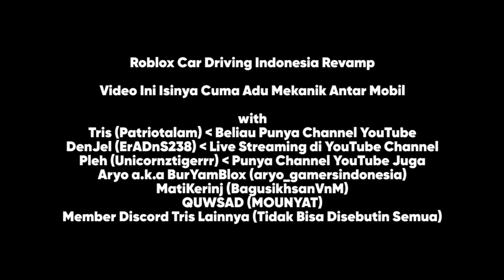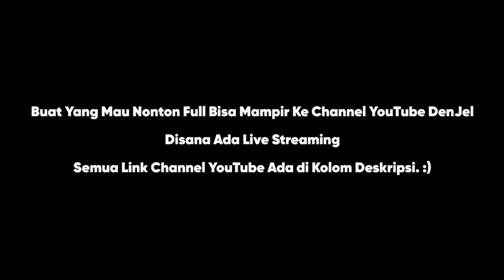Kami Adu Mekanik Pakai Mobil Mevvah Cuy | CDID Revamp (Roblox Indonesia)